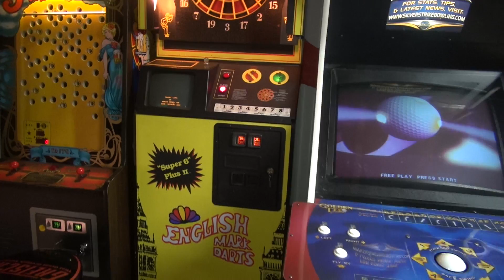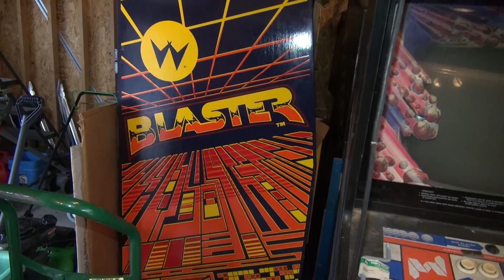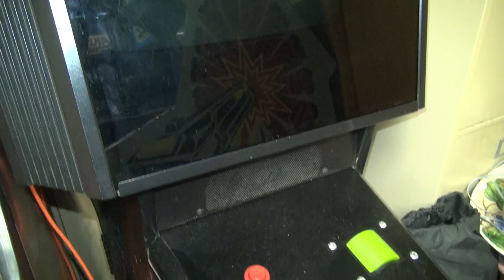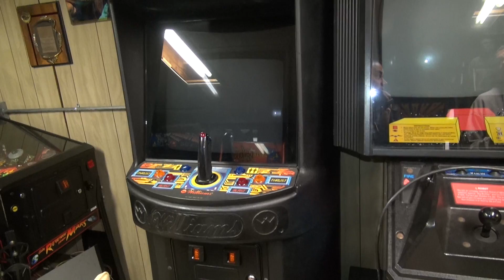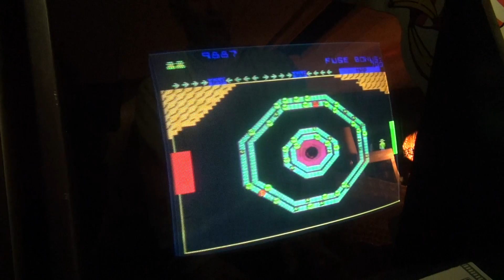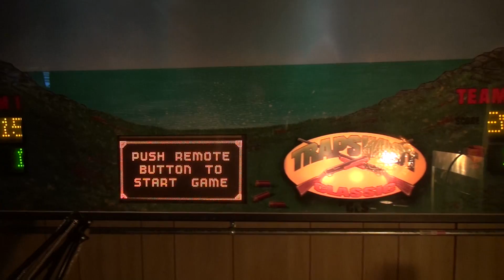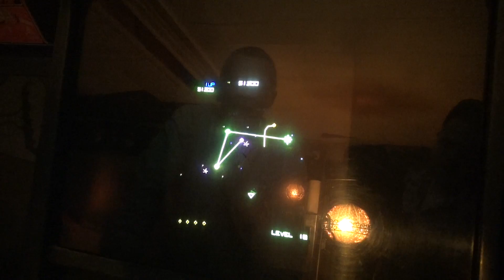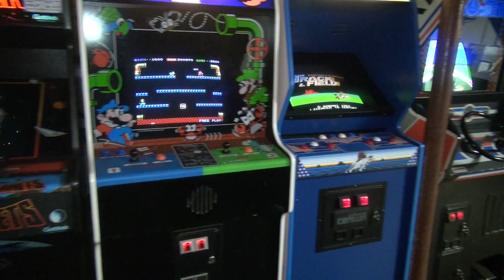Amazing collection of Rare & Prototype Arcade Games - Joe Magiera - Chicago 2014 part #1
John visits suburban Chicago and super collector Joe Magiera and checks out his amazing collection of rare and prototype arcade games. John sees some games he has never seen before and is blown away. Amazing stuff!

Some of the games in the video.

Tong Beezer
Atari Major Havoc Dedicated
Atari Akka Arrh
Williams Blaster in a wooden cabinet
Williams Blaster in a duramold cabinet
Atari Quantum
Williams Turkey Shoot
Cinematronics Cosmic Chasm
Taito Kram

My Band, The Kill Screens: